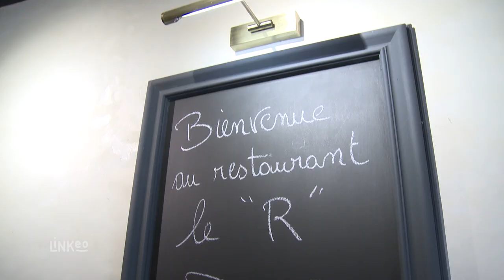LE R : Restaurant à UZES 30